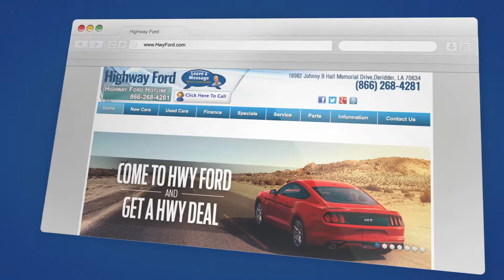Highway Ford Used Cars - DeRidder, LA - 06/16 - Commercial